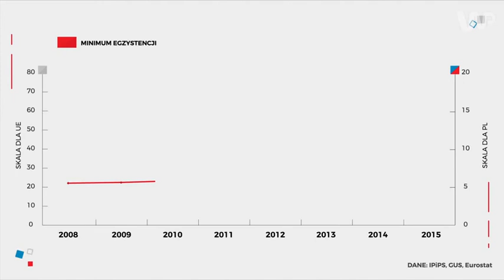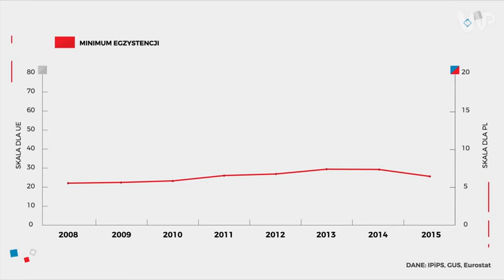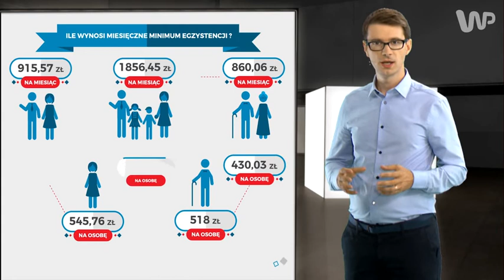Bieda to przeżyć za 15 zł dziennie Za mniej utrzymuje się 2,5 mln Polaków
Dane z 2016 roku - aż 2,5 mln Polaków musi się utrzymać za mniej niż wynosi minimum egzystencji. W czteroosobowej rodzinie jest to 15 zł 46 groszy dziennie na osobę. Za te pieniądze trzeba nie tylko kupić sobie jedzenie, ale także ubrania, leki, opłacić mieszkanie i rachunki.